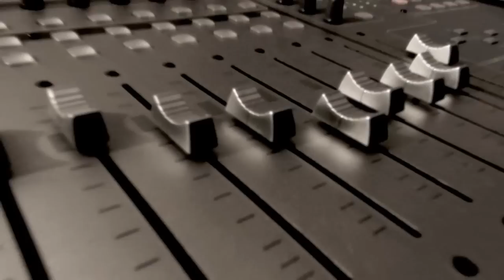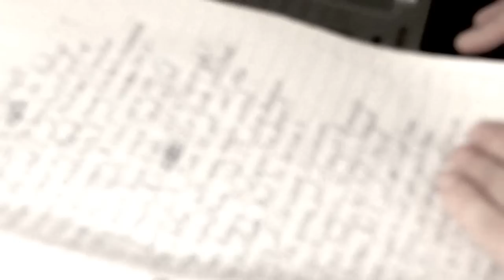Logan Steve - Pen & Pad Route (HD)